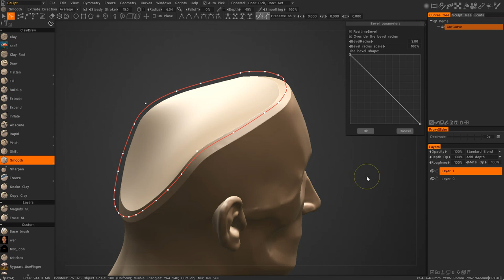3DCoat-2022 Realtime bevel demonstration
You may do the bevel via the RMB over the curve and look at how the bevel looks in real time.